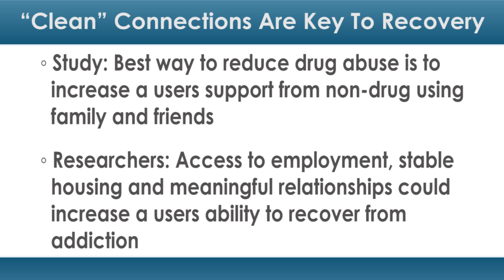"Clean" Connections Are the Key to Recovery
According to a press release issued by the University of California-Riverside, a new study found that the best way to reduce drug abuse among African-Americans and other minorities in low-income areas is to increase their connections to and support from non-drug using family and friends.

Finding ways to rehabilitate drug users is especially important because addiction is a disease that doesn’t just affect the individual, but society as a whole. Abuse and addiction to both legal and illicit drugs costs Americans more than 700 billion dollars in health costs, crime and lost productivity each year, according to the National Institute on Drug Abuse (NIDA).